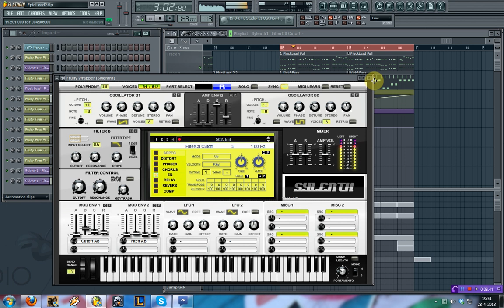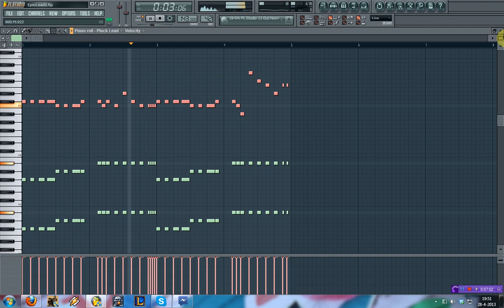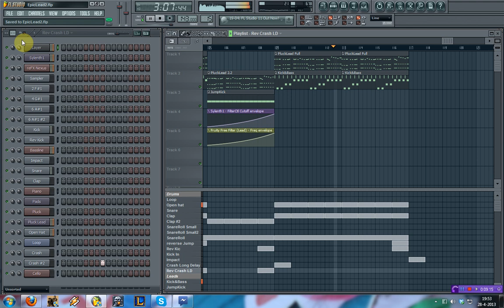Elektonix FL Studio Sessions 39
Getting closer to finishing this project!